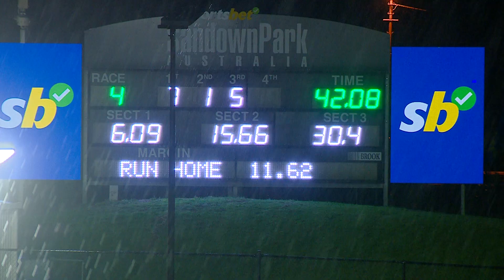SAN THU 17 OCT 24 R4